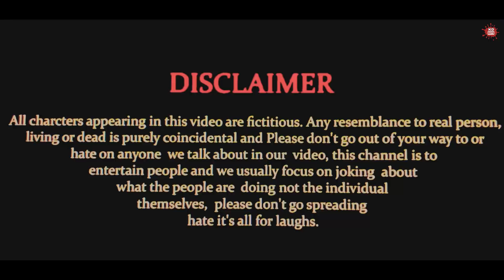Filhaal 2 Mohabbat | Heart Touching Love story | KD BOYS | Akshay Kumar | B praak |Latest 2021 Song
If 'Filhall' touched your heart, ‘Filhaal 2 - Mohabbat’ will touch your soul. The pain of a selfless yet incomplete love story continues with ‘Filhaal 2 - Mohabbat’,a romantic ballad  that reinstates the fact, true love never dies and if it does, it was never meant to be. The beloved pair of Akshay Kumar and Nupur Sanon return as Dr. Kabir Malhotra and Meher Grewal respectively, alongside Ammy Virk in a captivating film directed by Arvindr Khaira. Like always, B Praak delivers heart-melting vocals penned down by ace lyricist Jaani. Desi Melodies teamed up with Cape of Good Films and Azeem Dayani to create history one more time after making ‘Filhall’.

Featuring : Amir malik, Gul Saifi , kabeer malik , Sourabh
Script By  : Kabeer malik
Editor : Amir Malik
Director : Kabeer malik , Amir malik
Poster : Pk Editing

Original Music Credit:
Singer & Music: B Praak
Lyrics & Composer: Jaani
Director: Arvindr Khaira

All Rights for GEO TV & Abdullah Kadwani 7Sky Production.

No Smoking 🚭 No Drinking

Re Re Ra Ra Ra Ra
Re Re Ra Ra Ra Ra Ra Ra Ra

Woh Kaun Hai Mujhse Pooche
Use Kayi Baari

Use Kayi Baari

Jo Hum Tere Na Hue
Unke Bhi Honge Na
Hum Wada Karte Hai
Kya Tum Bhi Karte Ho